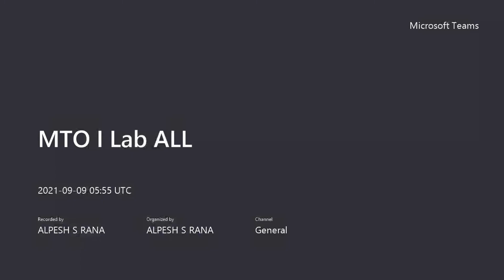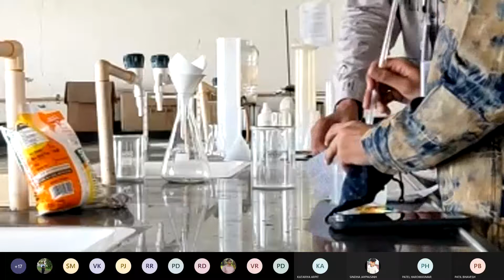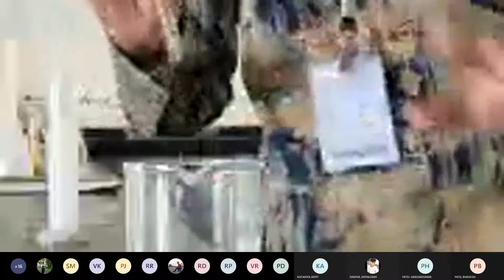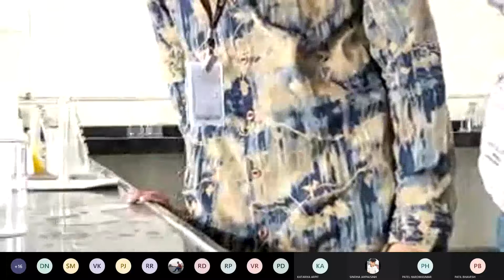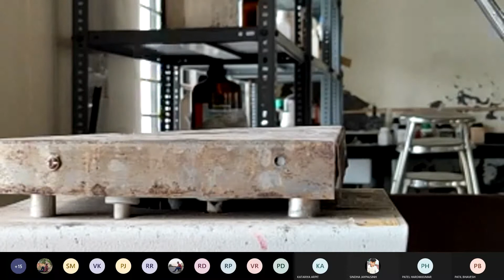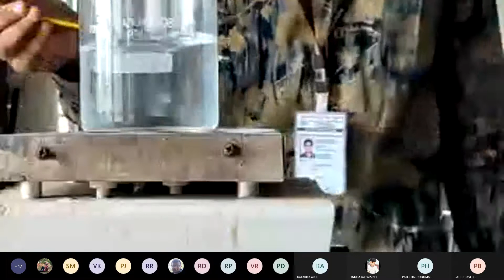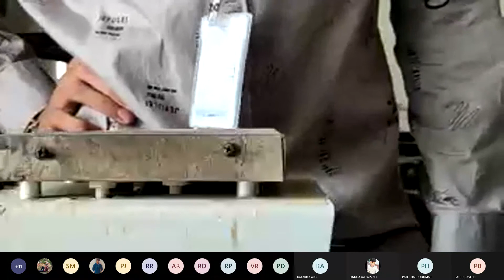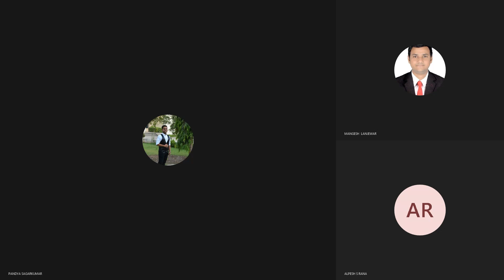Crystallization Experiment (MTO-I Lab)